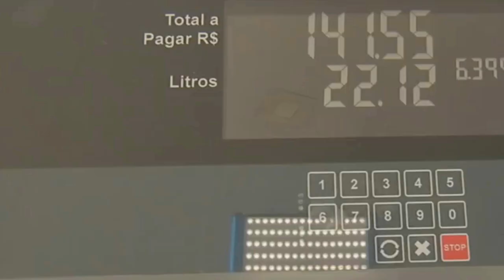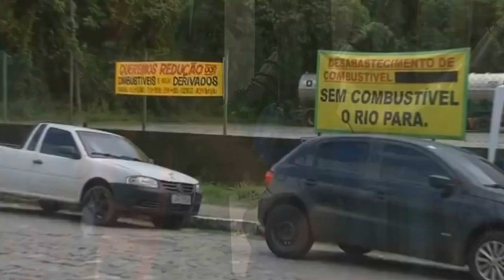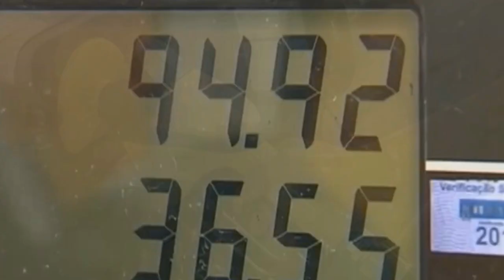CAMINHONEIROS EM PASSOS DESCARTAM GREVE, MAS QUEREM REDUÇÃO NO PREÇO DO DIESEL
| REGIÃO |